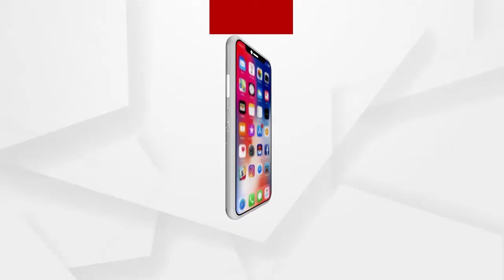ସରକାରୀ ଯୋଜନାରୁ ବଞ୍ଚିତ ଗରିବ ଆଦିବାସୀ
ସ୍ବାଧିନତାର ଦୀର୍ଘ ବର୍ଷ ପରେ ବି ଅବହେଳିତ କୋରାପୁଟ ଜିଲ୍ଳା ଜୟପୁର ବ୍ଲକ ବାରିଣୀପୁଟ ପଞ୍ଚାୟତର ଲକ୍ଷ୍ମୀପଦର ଗାଁ । 50ରୁ ଉର୍ଦ୍ଧ ଆଦିବାସୀ ପରିବାର ବସବାସ କରୁଥିବା ଏହି ଗାଁରେ ଆଜି ବି ବିକାଶର ପାଦ ପଡିନାହିଁ ...